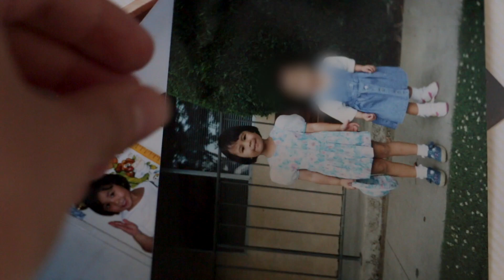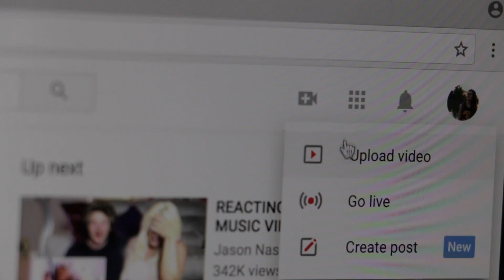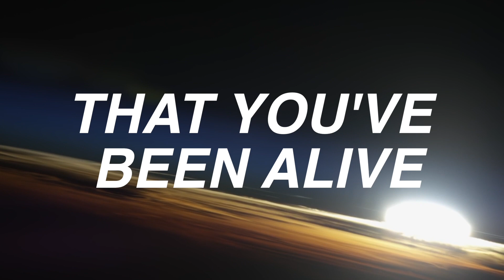To Anyone Who Feels Too Average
Today is my birthday. A bit of a different upload, but this goes out to everyone who feels like they're too average.